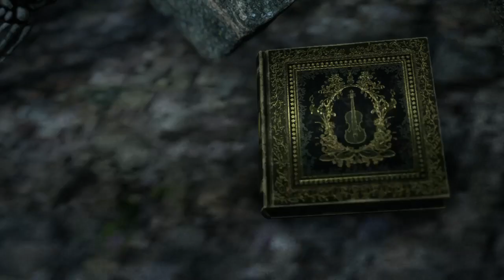Bramble The Mountain King